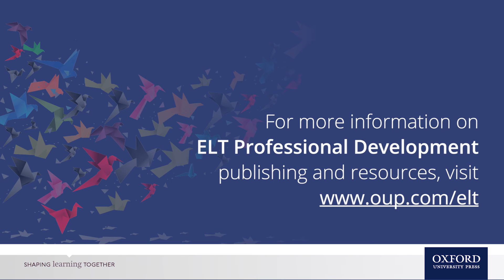Complex, not complicated: Diane Larsen Freeman on Complexity Theory in Applied Linguistics (Part 2)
"What does a complex systems view have to say about language learning and development?", Diane Larsen-Freeman, series adviser for Oxford Applied Linguistics, discusses her insights into how a complex systems approach might impact on language, and the learning and teaching of it. Diane Larsen-Freeman is co-author of Complex Systems and Applied Linguistics with Lynne Cameron (OUP, 2008) and co-author of Techniques and Principles in Language Teaching (Third Edition) with Marti Anderson (OUP, 2011) To learn more about Oxford Applied Linguistics, please